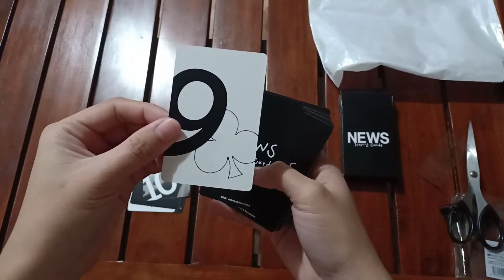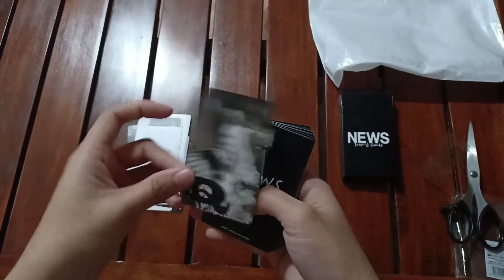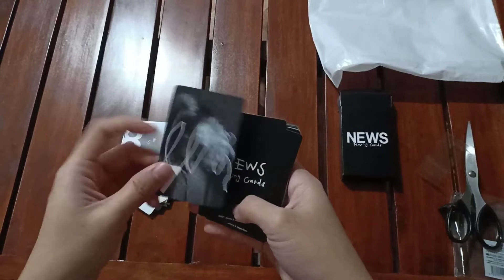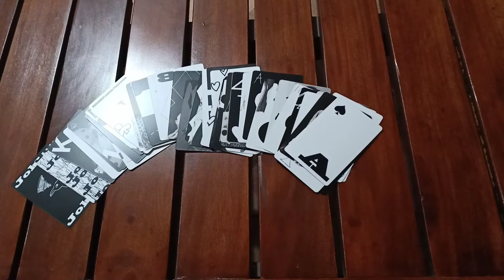NEWS FC Trump Card Unboxing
Hi Guys! just want to share my unboxing of my NEWS FC Trump Card that I bought. Thanks to Ms. Michi for the pasabuy 😊😘  Hope you enjoy!

Musician: @iksonofficial

Musician: @iksonofficial